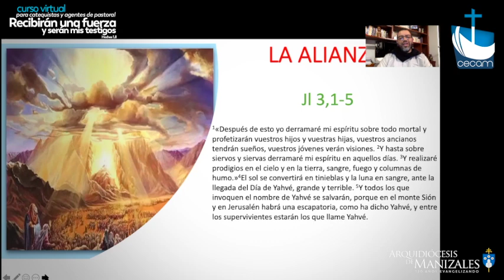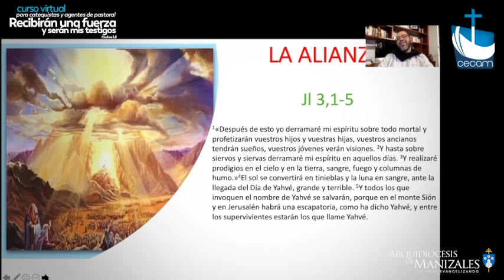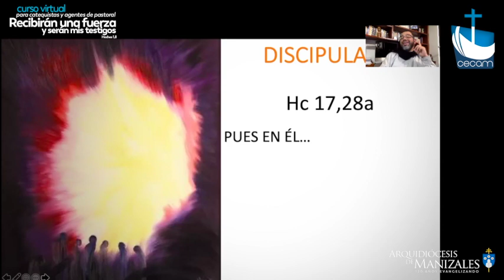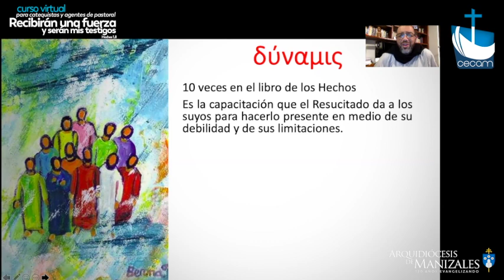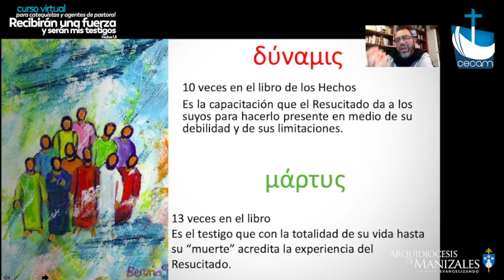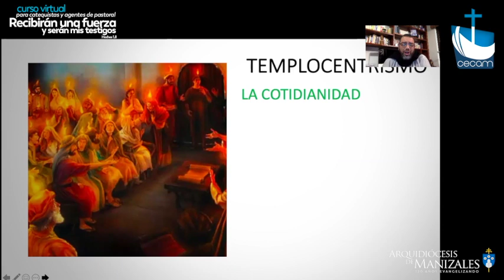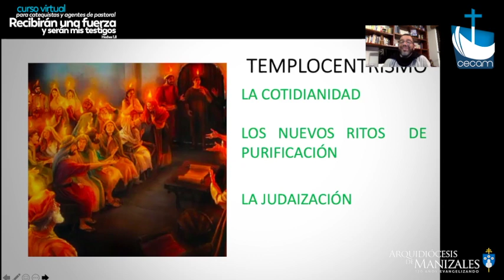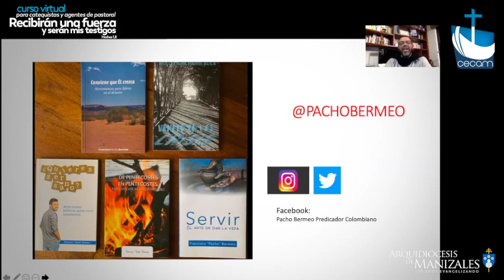Tema 12. Curso Virtual para Catequistas y Agentes de Pastoral con Pacho Bermeo (Predicador)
Tema 12. Recibirán una fuerza y serán mis testigos. Hechos 1,8

Con el teólogo pastoral Francisco Bermeo, quien nos ayudará en este camino de crecimiento en la fe.

Curso para catequistas,  ministros extraordinarios de comunión, estudiantes ESPAC y demás agentes de pastoral.